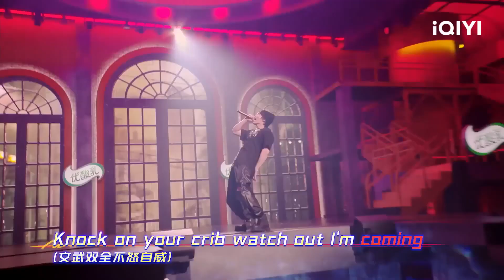【刘炫廷CUT】新人刘炫廷回归 “这次我不要再做只出现在歌里的男人” | 中国说唱巅峰对决 EP6 特辑 | THE RAP OF CHINA | iQIYI精选